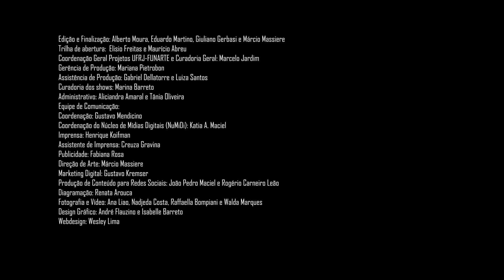Bossa Criativa| Casa do Choro| Mauricio Carrilho | 8 Com | Aula 01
Nas vídeo aulas de Mauricio Carrilho analisa cada uma dessas peças, salientando características interpretativas e relacionadas aos diversos gêneros do universo do Choro.  Nessa primeira aula, teremos a canção Formigueiro (choro), por Mauricio Carrilho